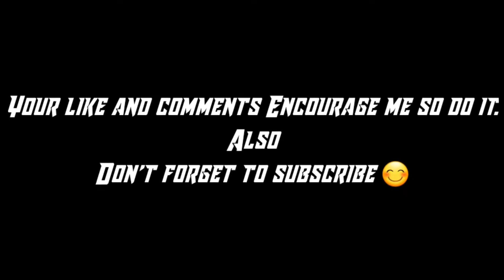Shubh - We Rollin 😎😈 - BGMI Montage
Heyy everyone ;)

 PUBG ID: ॐ乛ＰＡＮＤＡ
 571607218